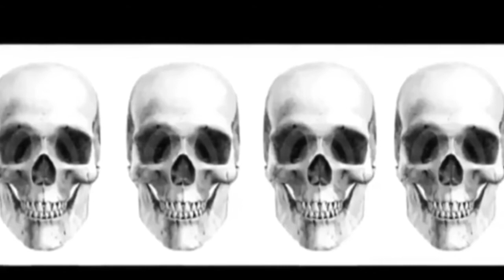Horror Movie Review: Session 9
Review of a recommended horror title, "Session 9", by my buddy Phil over at Phils Creepy Vidz.